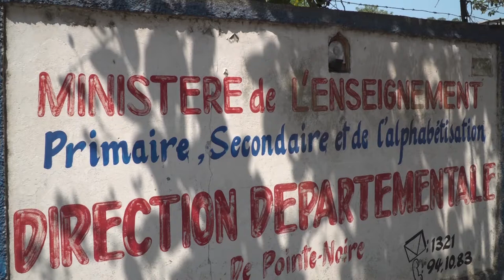LES PREPARATIFS DU CEPE 2019